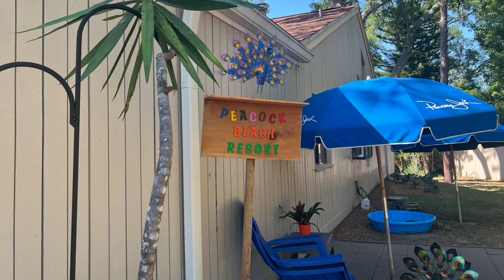My Friend and I 💜💙🩷 - Timepiece / Olafur Arnalds